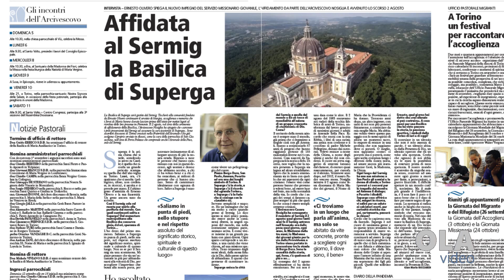La Voce e il Tempo, cosa trovi sul numero del 5 settembre 2021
Anticipazioni video sul numero de La Voce e il Tempo del 5 settembre 2021 a cura di Gian Mario Ricciardi e Ola Video